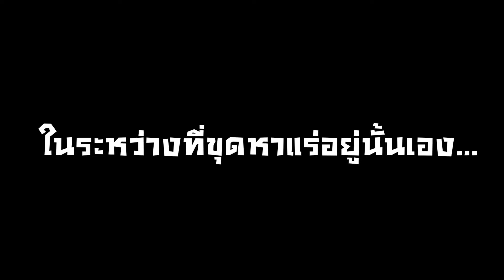Core Keeper ไทย | สร้างโลกใหม่มาเล่นกัน [ไกด์ผู้เล่นใหม่] ตอนที่1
ผิดพลาดประการใดต้องขออภัยไว้ด้วยน้าาครับ ขอบคุณที่รับชมนะครับ